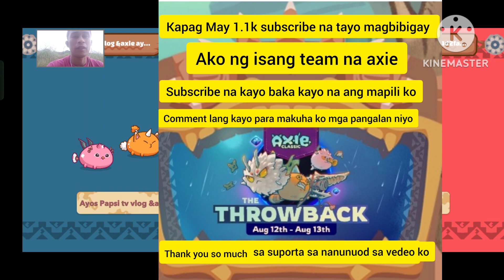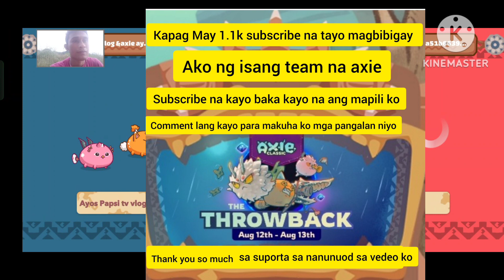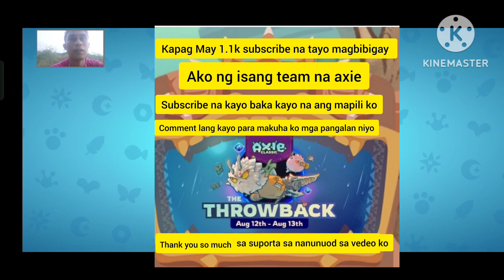bird na May darswoop headshot coolbeeze jinks kaya ba niya ang May malakas na kalaban